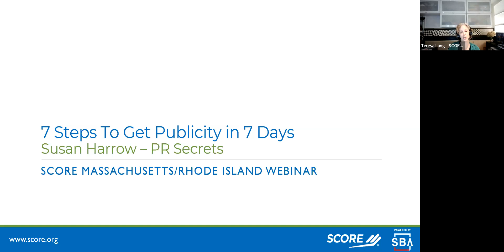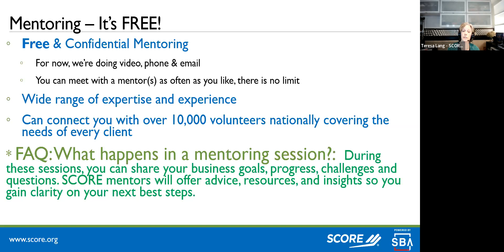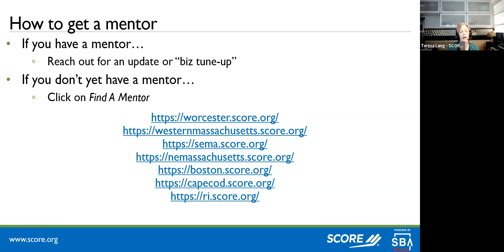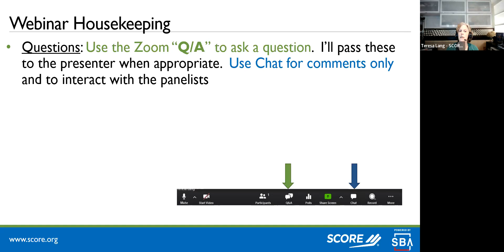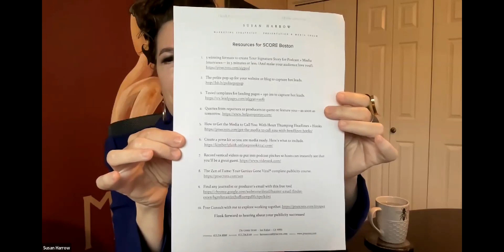7 Steps to Get Publicity in 7 Days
The fastest way to grow your business is with publicity. [Yes, faster and more long-lasting than social media].
If you can talk, speak or write and you have a topic that connects with the media’s audience/readership, you can become a media guest.
Join us for this LIVE highly fun-filled interactive ZOOM call where you’ll discover how to:

1. Create the 3 hot hooks the media love [that audiences do too!].
2. Avoid having your email pitch instantly deleted by the media.
3. Set up your messaging engagement strategy that attracts the right clients, customers and sales to you every time.
4. Reach out to podcast hosts so they book you on the spot. [And find the best ones for growing your business and brand.]
5. Prepare the one story that every journalist + host will ask you that you need to have at the ready.
Go here now to get the 5 fill-in-the blank templates to create your signature

Presenter: Susan Harrow is a media trainer, marketing strategist, martial artist + author of Sell Yourself Without Selling Your Soul® (Harper Collins). For 33 years she’s trained thousands of CEOs, entrepreneurs + thought leaders to turn their message into money using media appearances. Through her training they become highly desirable, repeat guests who shine in the media spotlight™ while growing their business + brand with integrity + spirit.